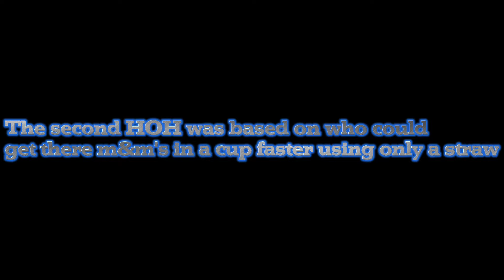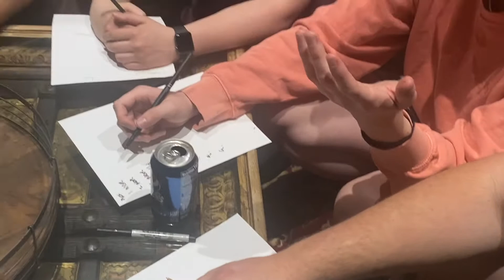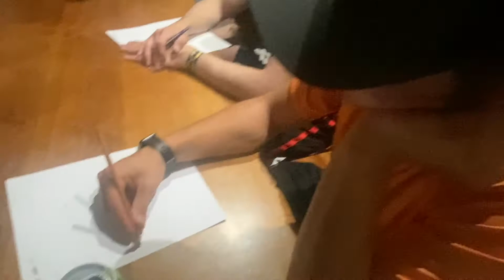Big Brother All-Stars: Episode 2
This is the second episode of Big Brother All-Stars.